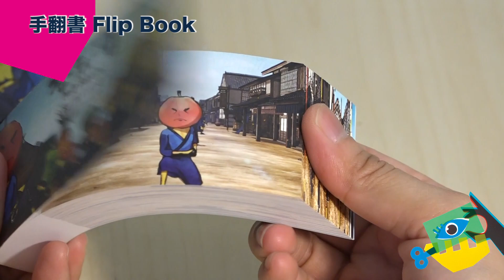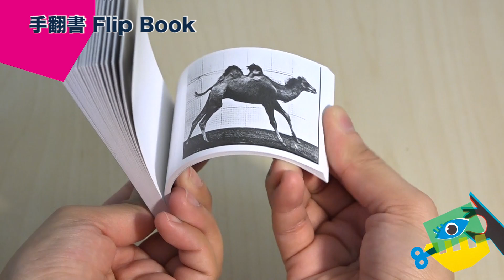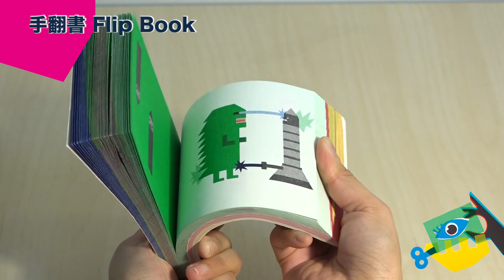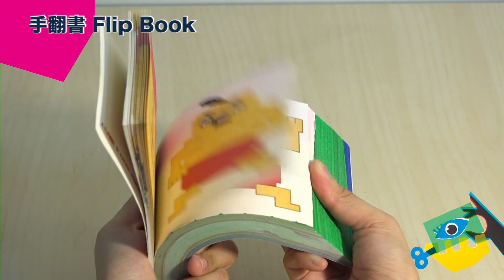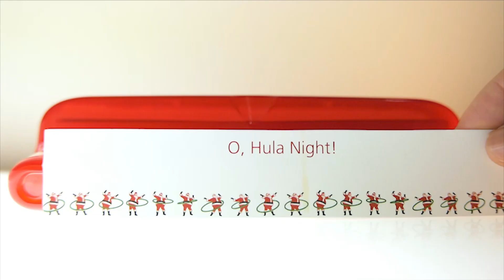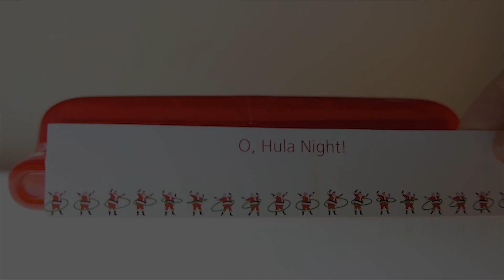蕭壠兒童美術館特展《家庭五金電影院》──動畫玩具示範影片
蕭壠兒童美術館特展《家庭五金電影院》
展覽時間：2018年12月19日至2019年10月27日
展覽地點：蕭壠文化園區 A10兒童美術館特展館
策展人：許岑竹